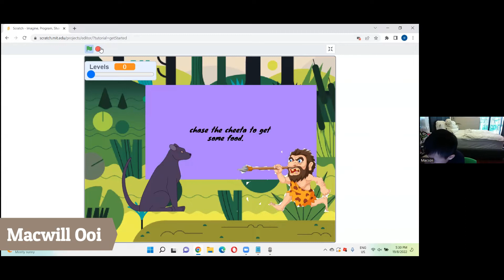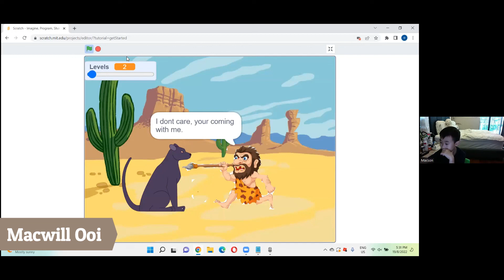Coolest Projects 2022 - Scratch (Macwill Ooi -Survive on the Island)